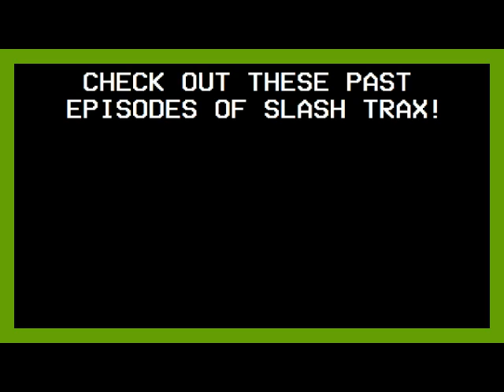Slash Trax #26 Leprechaun in Space Gag Reel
Have some fun with us and check out some behind the scenes stuff that goes on while making an episode of slash trax! here are some bloopers of the upcoming St. Patrick's Day Episode!